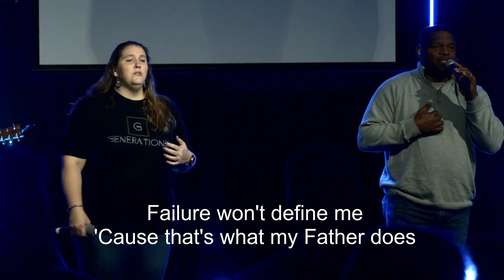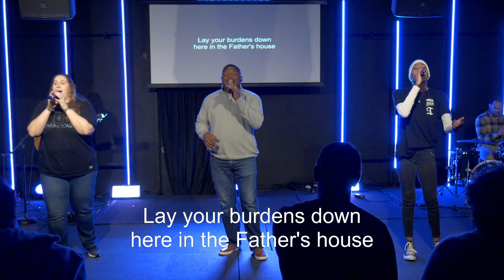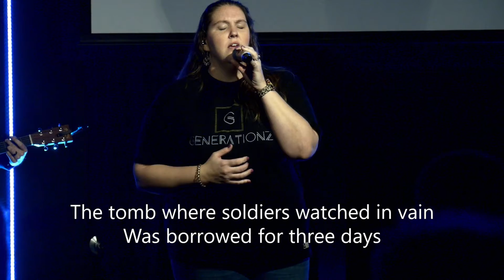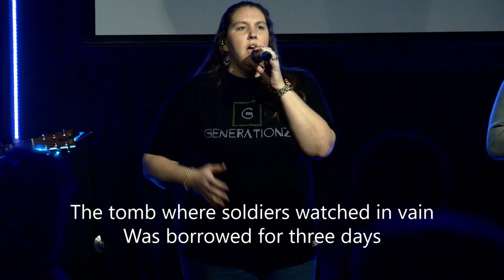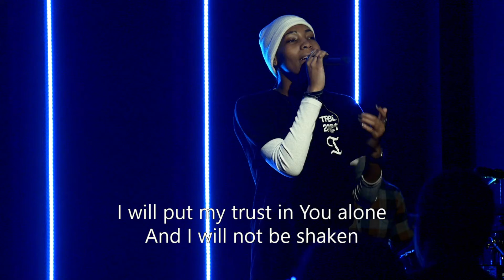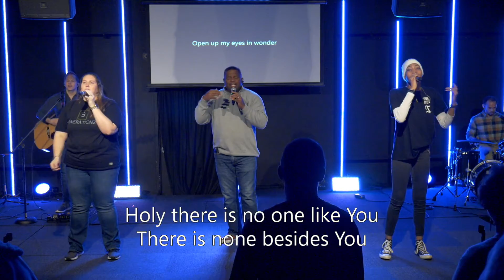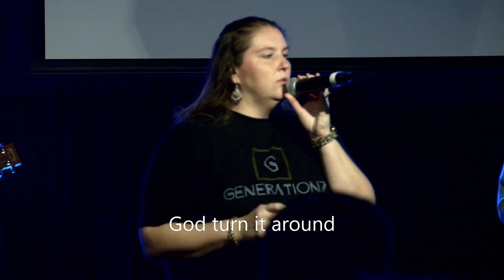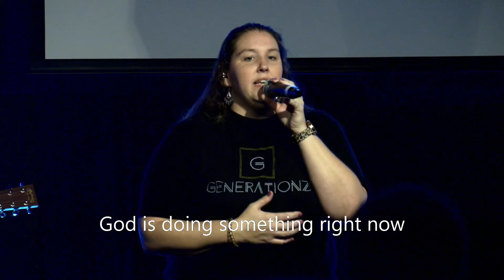Counter Culture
Good morning and welcome to Generationz Church!  We are so excited that you are joining us.  To give online, text Generationz to 77-977 or go

We would love to connect with you as well. Please click this link to connect and let us know what your next steps are today

Have a great Sunday and know that YOU are loved!